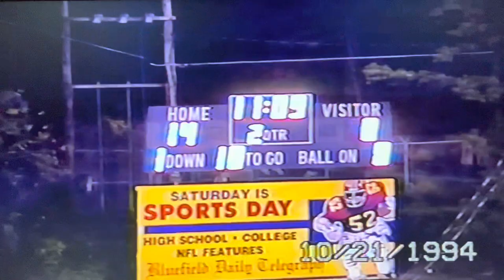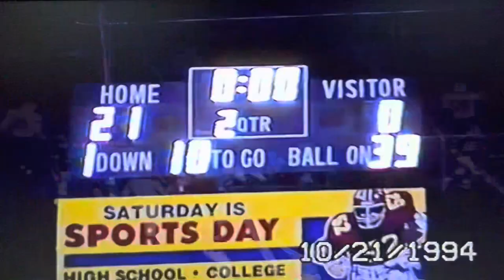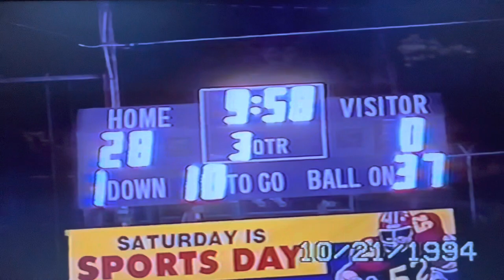1994 #8 Princeton Tigers vs #7 AA Bluefield Beavers at Mitchell Stadium - 66th Meeting - Game 8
Backyard Brawl
Princeton Tigers (White) 8
Bluefield Beavers (Maroon) 41

Video credit: Coach Ted Spadaro (May 2023)
Uploaded by: David Hercey

Princeton, WV